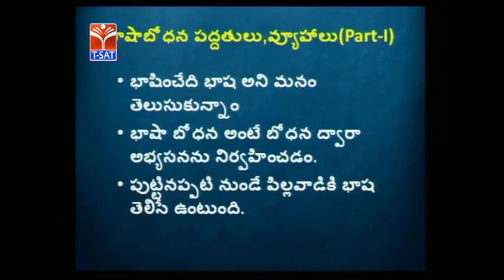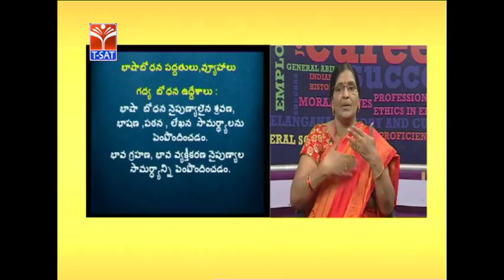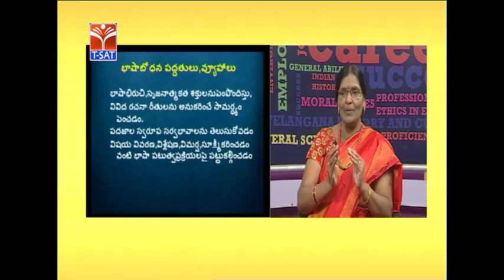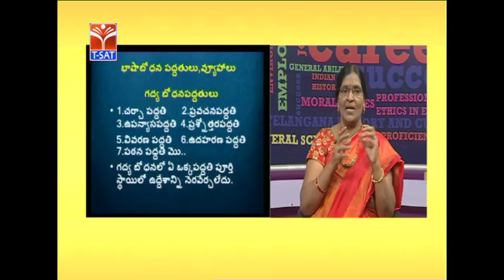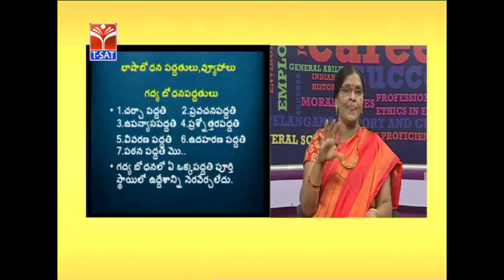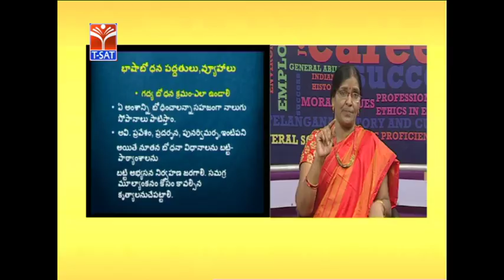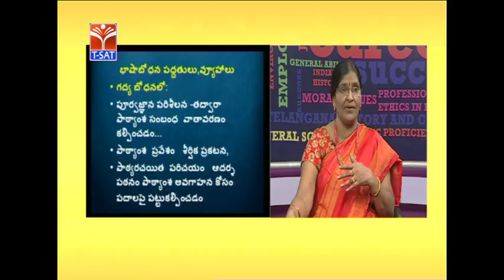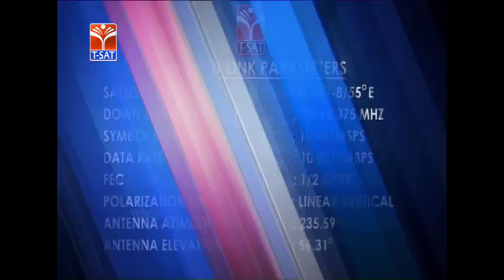GURUKULAM (Mains) || తెలుగు - భాషాబోధన పద్ధతులు , వ్యూహాలు || LIVE Session With Dr Bandaaru sujatha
SoFTNET T-SAT GURUKULA UDYOGA GUIDE Coaching Class on GURUKULAM (Mains) || తెలుగు - భాషాబోధన పద్ధతులు , వ్యూహాలు  || LIVE Session With Dr Bandaaru sujatha